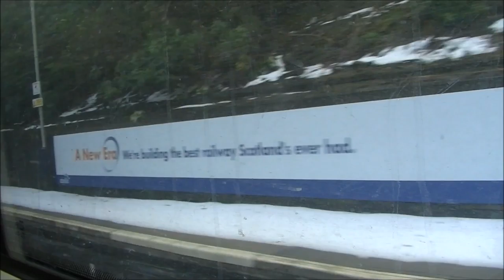380013 from Glasgow Queen Street to Edinburgh Waverley via Falkirk High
This journey video part of All Class 380 Desiros series

Full journey on 1R86 from Glasgow Queen Street to Edinburgh via Falkirk High with Scotrail Class 380 Desiro (380013)

 Croy
 Falkirk Hugh
 Haymarket
 & Edinburgh Waverley